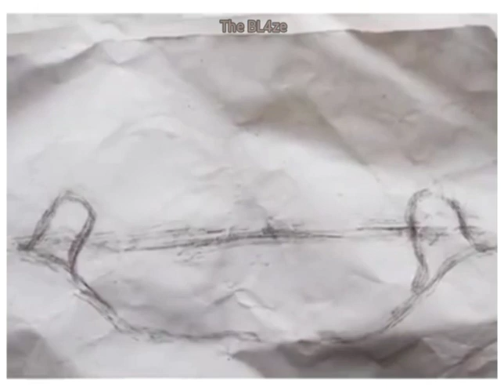Gorillaz / On Melancoly Hill - Sub Español